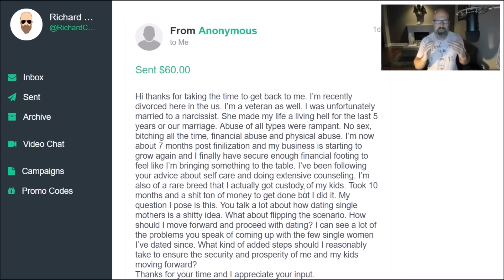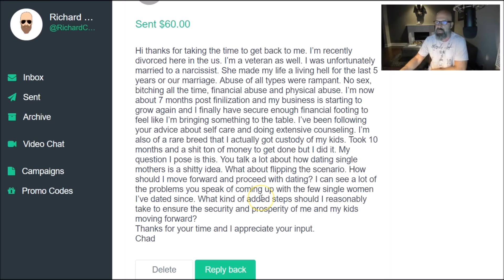Dating Advice For Single Fathers.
Hi thanks for taking the time to get back to me. I’m recently divorced here in the us. I’m a veteran as well. I was unfortunately married to a narcissist. She made my life a living hell for the last 5 years or our marriage. Abuse of all types were rampant. No sex, bitching all the time, financial abuse and physical abuse. I’m now about 7 months post finilization and my business is starting to grow again and I finally have secure enough financial footing to feel like I’m bringing something to the table. I’ve been following your advice about self care and doing extensive counseling. I’m also of a rare breed that I actually got custody of my kids. Took 10 months and a shit ton of money to get done but I did it. My question I pose is this. You talk a lot about how dating single mothers is a shitty idea. What about flipping the scenario. How should I move forward and proceed with dating? I can see a lot of the problems you speak of coming up with the few single women I’ve dated since. What kind of added steps should I reasonably take to ensure the security and prosperity of me and my kids moving forward?
Thanks for your time and I appreciate your input.
Chad

Join me at the 21 convention this fall for a 4 day conference on becoming a better man, you can grab a ticket

Let's do business together!   What a great way to reach a solid responsive audience of men chasing excellence and becoming a better version of yourself.

You can sponsor a video, get a shout out, or sponsor the whole channel.

CRYPTOCURRENCY

TIP JARS

BTC address:
1L1AUHgPeEWXr5AeG6eStRpHsa93FBSNuk